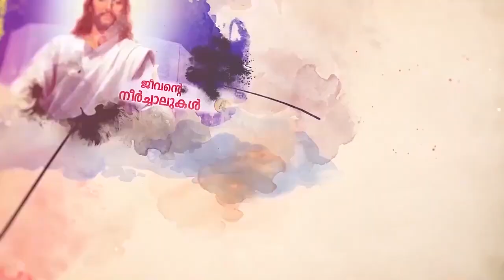വിശ്വാസപരിശീലന ക്ലാസ്സ് || Student's Review Chapter 6 || Class 6 || Cathedral Sunday School Pala